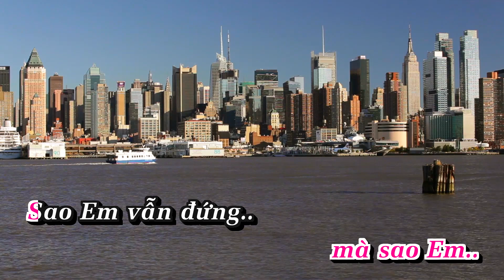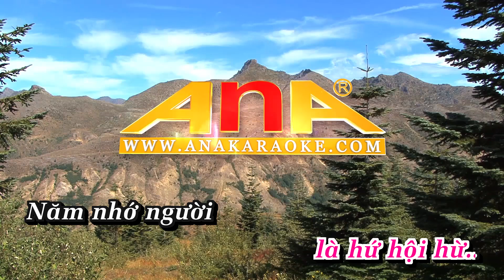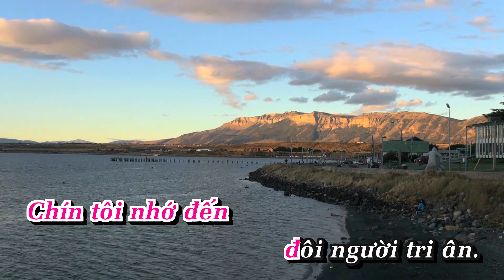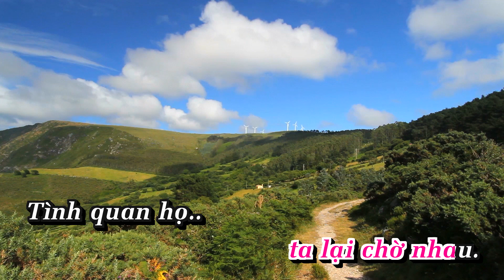Karaoke - Trầu Cau Quan Họ - Tone Nữ - Nhạc Sống | AnaKaraoke | ShowbizKaraoke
LỜI BÀI HÁT  : Karaoke - Trầu Cau Quan Họ - Tone Nữ - Nhạc Sống | AnaKaraoke | ShowbizKaraoke

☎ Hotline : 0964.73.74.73